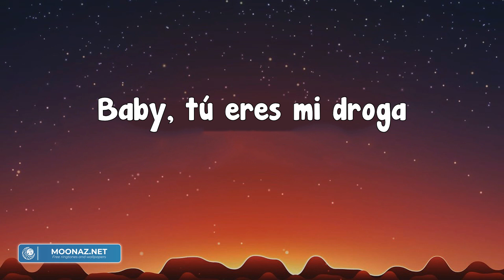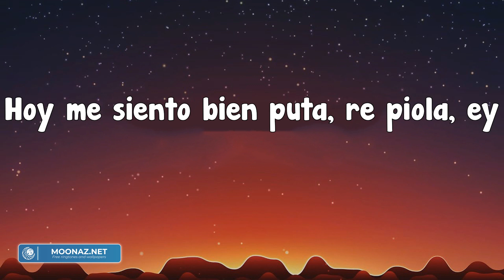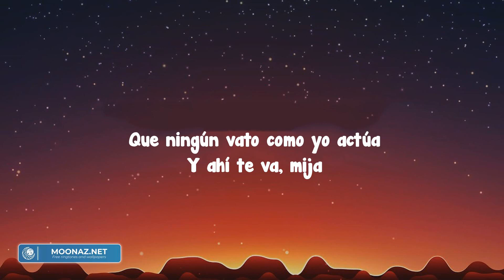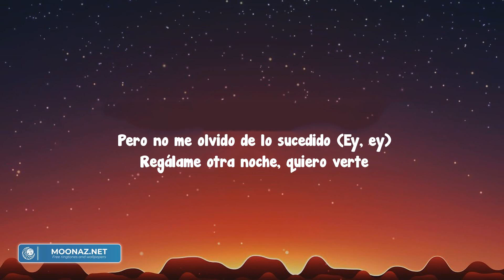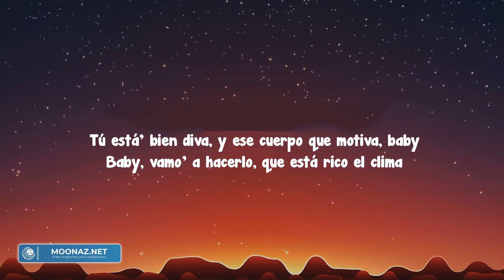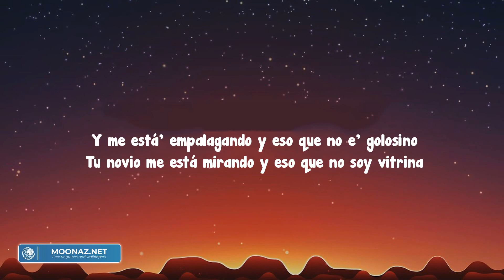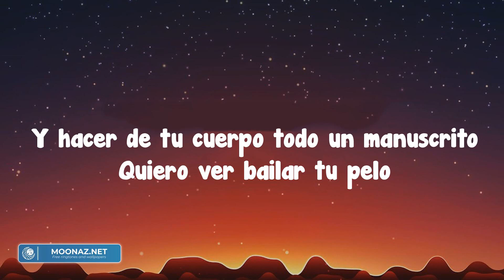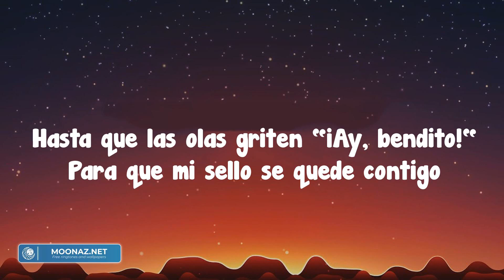Efecto - Bad Bunny (Letra/Lyrics)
Eh
Nosésiescasualidad
Queyomesientaasí
Siemprequetúestás
Cerquitademí
Dimequémehiciste
Quédrogamediste
Quedesdeaquellanoche
Nosoyigual
Túmemira'
Yempiezoasudar
Sientoquepuedovolar
Baby,
Yaestáhaciendoefecto
Mimundoestájodi'o
Ymesientoperfecto
Porqueestástú,
Moviéndoteasí, nopare'
Baby,
Estanochenolebaje'
Porquelanota
Yaestáhaciendoefecto
Mimundoestájodi'o
Ymesientoperfecto
Porqueestástú,
Moviéndoteasí, nopare'
Baby,
Estanochenolebaje'
Estano,
Estano,
Estano,
Estano,
Elgatitotuyoteperdió
Pornegligencia
Yyoquenocreo
Enlaabstinencia
Estanocheenlacama
Vaahaberturbulencia'
Quéricotúmama'
Tevo'adarlapermanencia'
Esetotitoe'laeminencia
Pa'darletengolicencia
Desdequefuimo'aFlorencia
Sepusomásbicha
Peronopierdelaesencia
No,
No,
No, no, nolediga'"Hola"
Ova'aserotropa'lacola,
Tupiquetemeamola
Yosoyfandeesapopola
Máslaspicky,
Lacocaylarola
Erestúquienmecontrola,
Entusojo'veoelmar,
Llévameentuola
Hoymesientobienputa,
Porquelanota
Yaestáhaciendoefecto
Mimundoestájodi'o
Ymesientoperfecto
Porqueestástú,
Moviéndoteasí, nopare'
Baby,
Estanochenolebaje'